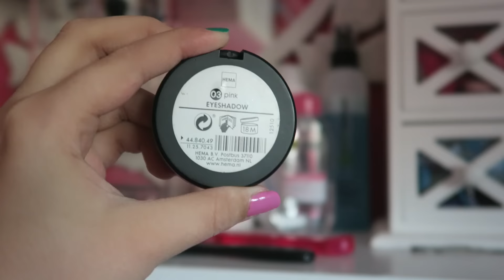MIJN MAKE UP STASH!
Hoi! Vandaag een veel aangevraagde video, namelijk een Make up stash! Ik hoop dat iedereen het een leuke video vind/vond! (Vooral de meiden denk ik hihi) Love you en bedankt dat je deze video bekeken hebt! Kusjes Mij :)

HIER KUN JE ME STALKEN;

Comedy,vlogs,tags,challenges,lifestyle,beauty,food en nog veel meer! ♡